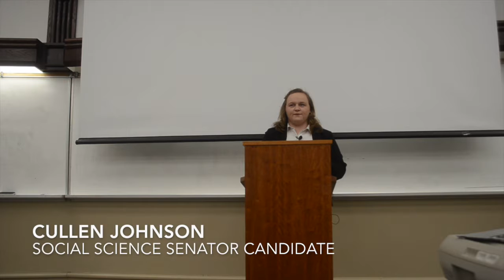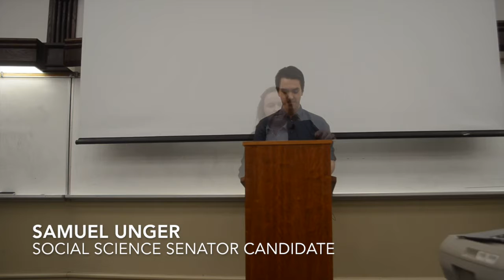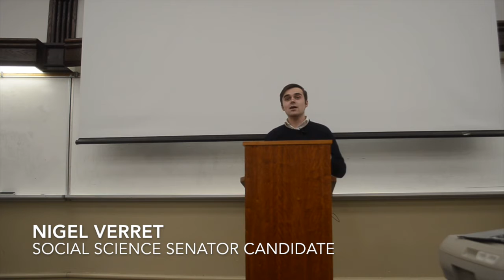Spring Election 2018: Social Science Senator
Spring Election 2018 Social Science Senator Candidate Speeches